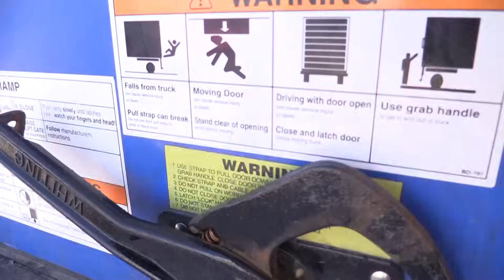MOVING OUT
Mooooooooving? Yes. 🐮🔪

The Cow Chop set is mooooving. We take things to a new location to better situate all the crazy things we have been doing with the channel thus far in the past few weeks. Would the house get a nickname? Is slaughterhouse a bit much? I mean... it relates to the cows... and is a house. no? Nvm.

Bir ofis oddiygina sigir Chop hisoblanadi rodeo o'z ichiga uchun etarli emas. Biz birlikda Frolic mumkin, shuning uchun , biz yangi yashil yaylovlar bizning fermer xo'jaligida olish kerak !

Moa ve azo atao ny milalao kitron-tsoavaly amin'ny velona Dick ? Raha malahelo na dia slighty eny , ny fanaintainana ny olona ka tsy maintsy hiaritra mety ho astronomia . Ny kitron-tsoavaly ao amin'ny faritra crotch mety ho mahafaty , nefa inona ny lalao mahafinaritra dia ho ny ampanenoy manodidina ny filahiana .